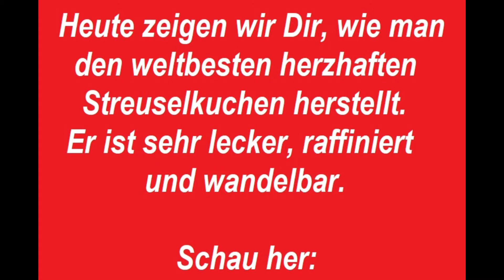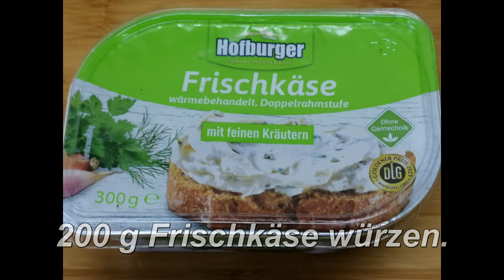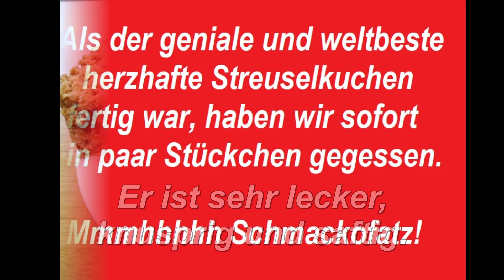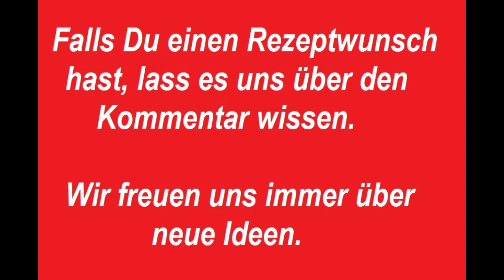Streuselkuchen herzhaft raffiniert auf eine andere besondere Art sehr einfach lecker nachhaltig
In diesem Video zeigen wir Dir, wie man den weltbesten herzhaften Streuselkuchen, einfach mal anders selber machen kann.

Jetzt wünschen wir Dir viel Spaß und Erfolg beim Herstellen von unserem leckeren herzhaften Streuselkuchen auf eine andere besondere Art.

Zutaten:

Für den Teig und die Streusel:

600 g    Dinkelmehl Type 630
300 g    Butter
200 g    geriebener Parmesan
1 TL      Salz
½ TL     Pfeffer
2 TL      Oregano
1            Ei
1 Pack. Backpulver
1 Prise  Zucker

Für die Gemüseschicht:

750 g       Gemüse nach Wahl (Auberginen, Zucchini, Pilze, Paprika, Lauch, usw.)
3 EL         Semmelbrösel
300 g       Kräuterfrischkäse (200g + 100 g)
1 EL         Paprikamark
150 ml    Crème à la Cuisine 7% Fett Pflanzliche Sahne zum Kochen
15 g         Dill
3               Zehen Knoblauch
3               Eier Größe M
Je ½ TL   Salz, Pfeffer
2 TL         Oregano
1 Prise    Zucker

Außerdem wird benötigt:

2 Rührschüsseln, Mixer oder Schneebesen, Reibe, Pfanne, Rührlöffel, Messer, Schneidebrett, Schaumlöffel, Backblech und Backpapier oder 26er Silikonbackform

Zubereitung:

Zuerst das Gemüse nach Wahl waschen (außer Pilze), klein schneiden, anbraten bis es nur noch bissfest ist. 200 g Kräuterfrischkäse unterrühren und mit Salz, Zucker, Paprikamark und Pfeffer würzen. Semmelbrösel darüber streuen, vermischen und abkühlen lassen.

Den Backofen auf 180°C (Ober-/Unterhitze) vorheizen.

Eine Backform mit Backpapier auslegen. Bei einer Silikonform ist das nicht notwendig.

Kalte Butter in Stücke schneiden und anschließend zusammen mit Mehl, Parmesan, Ei, Backpulver, Salz, Pfeffer, Oregano und Zucker in eine Rührschüssel geben. Für 2 – 3 Minuten von Hand zu einem Streuselteig verkneten.

Dill waschen, die Stiele entfernen und zur Weiterverarbeitung zur Seite legen und den Dill klein schneiden. Den Knoblauch schälen, auch hier die Schalen zur Weiterverarbeitung zur Seite legen und den Knoblauch kleinschneiden.

In einer gesonderten Schüssel Pflanzliche Sahne, zerkleinerten Knoblauch und Dill, Eier, restlichen Frischkäse, Salz, Pfeffer, Oregano und Zucker mit einem Schneebesen oder Mixer für 1 – 2 Minuten verrühren bis sich alle Zutaten gleichmäßig vermengt haben.

Mit dem Schaumlöffel das Gemüse ohne Flüssigkeit zu der Eiermischung geben und verrühren.

Für den Quark Streuselkuchen:

Vom Streuselteig 2/3  in die Backform geben, gleichmäßig darauf andrücken und einen hohen Rand formen.

Dann die Gemüsemasse einfüllen und zum Schluss die restlichen Streusel auf die Gemüsemasse geben.

Den Kuchen im vorgeheizten Backofen bei 180°C (Ober-/Unterhitze) ca. 50 – 60 Minuten goldbraun backen.

Den fertigen Gemüse Streuselkuchen aus dem Ofen holen, 10 Minuten in der Form stehen lassen und erst dann den Ring entfernen.

Den Kuchen auf ein Gitter schieben, damit er am Boden nicht feucht wird. Ganz auskühlen lassen, in Stücke schneiden und servieren.

TIPPS/Hinweise:

Es kann jedes Gemüse verwendet werden.

Der Kuchen schmeckt heiß, warm, kalt, aufgewärmt und an den Folgetagen. Er kann auch hervorragend eingefroren werden.

Er kann sehr gut vorbereitet werden, da er unserer Meinung nach am nächsten Tag noch besser.

Er passt hervorragend zu unserem Tsatsiki griechischer Art: LINK folgt

Die Stiele vom Dill und die Schalen vom Knoblauch können mit anderen Gemüseresten gesammelt, auch eingefroren werden, um daraus ein Gemüsefond zu kochen

Man kann auch Weizenmehl verwenden. Allerdings können wegen Gluten Unverträglichkeiten auftreten.

Dinkel ist gesund und enthält mehr und höherwertiges Eiweiß, mehr Vitamine und Mineralstoffe als Weizen. Er hat einen hohen Anteil an Ballaststoffen, ungesättigten Fettsäuren und einen hohen Gehalt an Kieselsäure, auch Silizium genannt. Die Kieselsäure sorgt dafür, dass das Gewebe im Körper gefestigt und dessen Elastizität erhöht wird. Auch wirkt es sich positiv auf Haare, Nägel und Haut aus. Das enthaltene Silizium fördert außerdem die Konzentration.

Das Backgut immer in die Mitte des Backofens stellen, damit das beste Backergebnis erzielt wird.